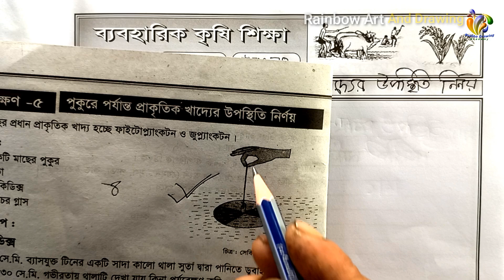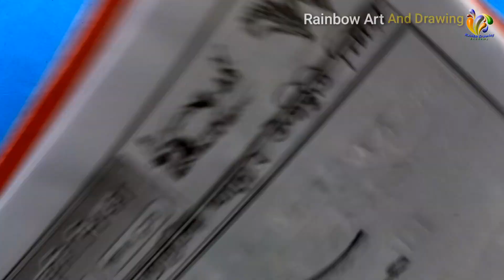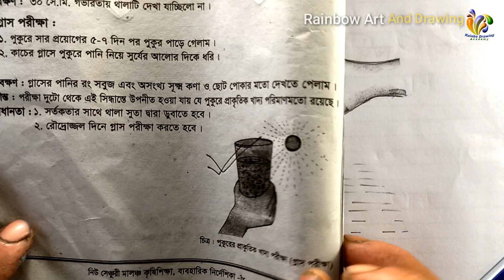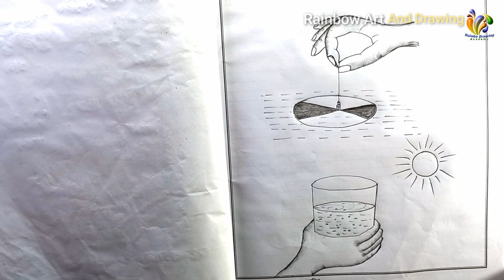পুকুরে পর্যান্ত প্রাকৃতিক খাদ্যের উপস্থিতি নির্ণয় | Agriculture practical Khata Drawing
Assalamu Alaikum
Easy drawing tutorial. You can learn to draw easily.

list=PLyd6Mp9G_hSfWnu9ef2Aelwdw-KqvRscy

আপনি খুব সহজে অঙ্কন শিখতে পারবেন এই চ্যানেলে। বিভিন্ন চিত্র আছে এখানে যেটা আপনি শিখতে চান সহজেই শিখতে পারবেন।

   আমাদের সঙ্গে থাকার জন্য আপনাকে অনেক ধন্যবাদ।

Thank's All of You.